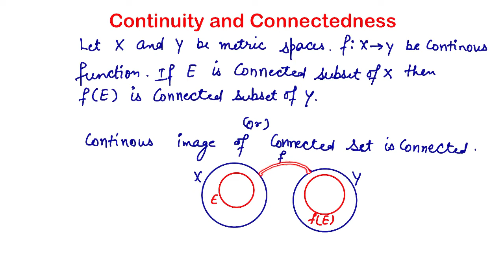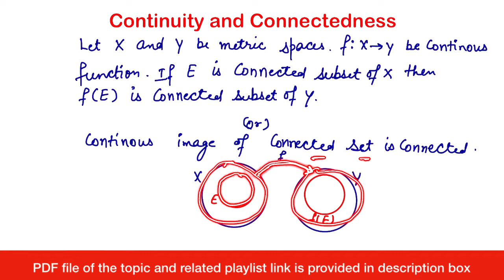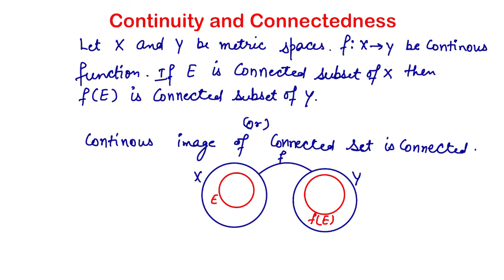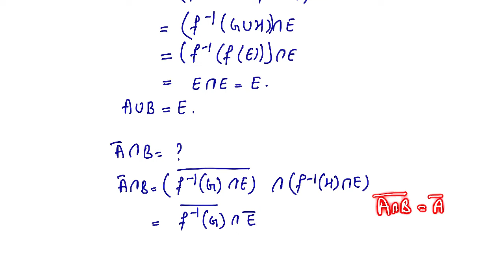Continous image of Connected set is Connected | Topology | Theorem | limit and continuity | Msc/Bsc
Continous image of Connected set is Connected | Theorem | continuity and connectedness | limit and continuity | Real Analysis | OMG Maths | Classes by Cheena Banga

useful for Msc | BSC | NET | NBHM | LPU | DU | IIT JAM | TIFR

Uniform Continuity
Limit Inferior and limit superior definition and theorems
Cauchy Sequence in Compact Metric Space is Convergent
nth tail of sequence
Tail of a sequence
P Series Test for convergence of series
Limit Comparison Test for Convergence
Cantor Intersection Theorem
E is a subset of metric space X then Diameter of closure of E is equal to Diameter of E
Cauchy First theorem on limits
Bolzano Weierstrass Theorem
Every bounded sequence has a convergent sub sequence
Every Cauchy sequence is a Bounded sequence
Every convergent Sequence is cauchy sequence
Cauchy Sequence
Cauchy Sequence Definition
Cauchy Sequence theorems
Sub sequence of a sequence
Algebraic Properties of Limits
Algebra of limit of sequence
Properties of limit
limit laws of sequence
sandwich theorem
squeeze theorem
Sequence and series
real sequence
range of sequence
constant sequence
uniqueness theorem
Sequences in metric space
limit of sequence
Convergent sequence
Every connected subset of R is an interval
The Real line R is connected
Every interval is connected
In R, intervals and only intervals are connected.
A subset E of R is connected iff E is an interval
compactness in Real Analysis
Connectedness in Real Analysis
Compactness in topology
Connectedness in topology
compactness
connectedness
theorems of compactness
theorems of connectedness
Heine-Borel theorem
Closed Set | definition | theorems
set is closed iff its complement is open
Bolzano weierstrass theorem : Every infinite bounded subset of R has a limit point.
Definition of Neighbourhood of a point
Definition of Open set
infinite intersection of open sets need not to be open
Union of two NBDS is NBD
Intersection of NBDS is NBD
Superset of a NBD is also a NBD
Every Open interval (a,b) is neighbourhood of each of its points.
Closed interval is neighbourhood of each point except end points.
real numbers is NBD of each real number
Rational numbers set is not the neighbourhood of any of its points.
Metric space | Distance Function | Example
Metric space : Definition and Axioms
Real Analysis : Introduction and Intervals
Union of countable sets is countable
Finite,infinite,equivalent,denumerable,countable sets
Infinite subset of countable set is countable
Field,Ordered Field,complete Ordered Field
Set of Integers is Countable
Set is countably infinite iff it can be written in the form distinct elements
Continuum Hypothesis
Cartesian product of two countable sets is Countable
Set of Rational numbers is Countable

Keep Watching

Definition of metric Space
Examples of metric space
Open and Closed sets
Topology and convergence
Types of metric spaces
Complete Spaces
Bounded and complete bounded spaces
Compact spaces
Locally compact and proper spaces
connectedness
Separable spaces
Pointed Metric spaces
Types of maps between metric spaces
continuous maps
uniformly continuous maps
Lipschitz-continuous maps and contractions
isometries
Quasi-isometries
notions of metric space equivalence
Topological properties
Distance between points and sets
Hausdorff distance and Gromov metric
Product metric spaces
Continuity of distance
Quotient metric spaces
Generalizations of metric spaces
Metric spaces as enriched categories